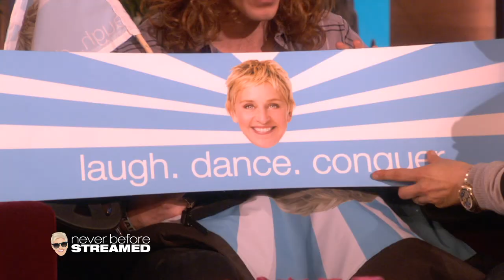Shaun White on His Gnarly Fall (Season 7)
[Original air date: February 4, 2010] Snowboarder extraordinaire Shaun White told Ellen about his recent victories.

Ellen recently found the archived Season 7 of her show which has never been streamed on the internet! Tune in daily to watch the unseen footage from 2009 to 2010, all season long.